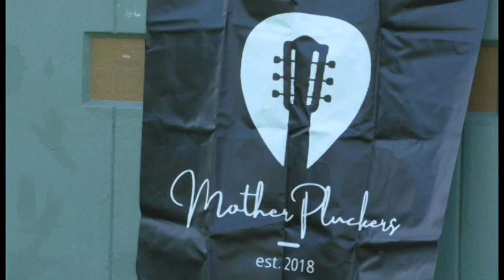Concerts in the Park/The Mother Pluckers 083023